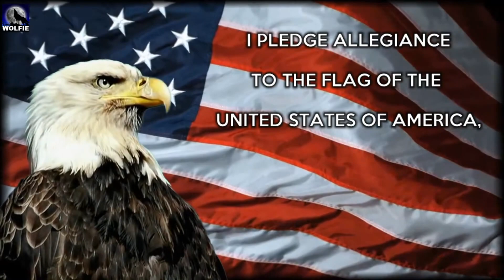CRHS - Off The Deep End - Show #156 - 2/16/23